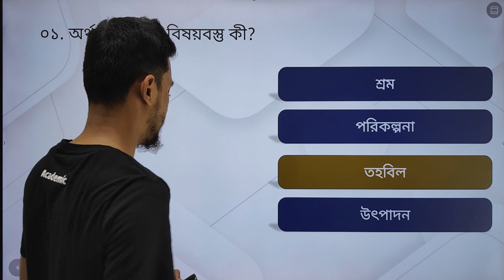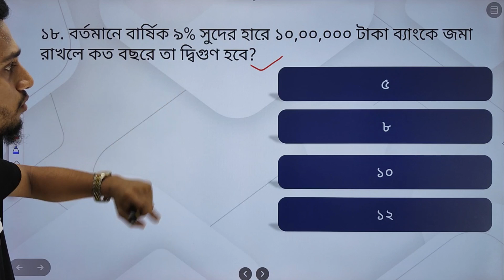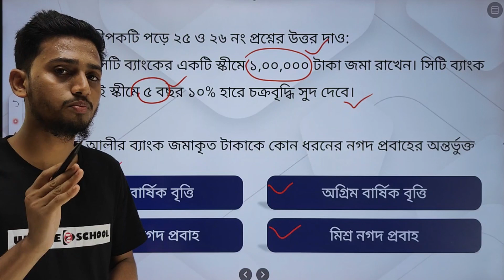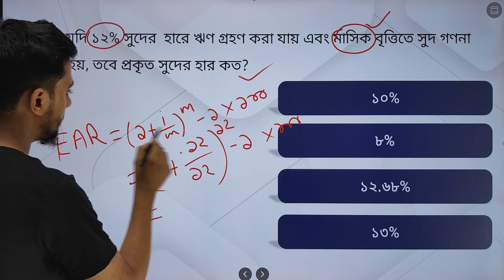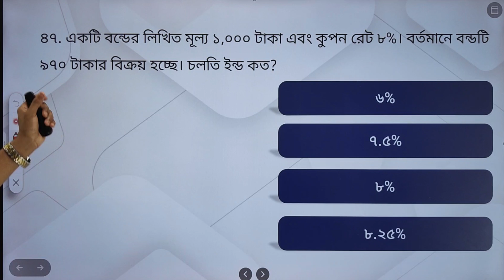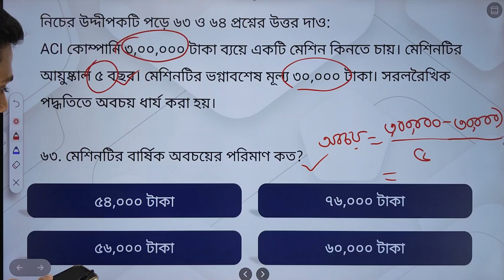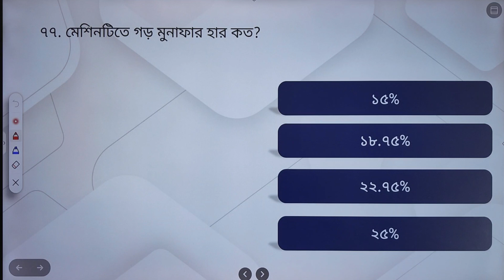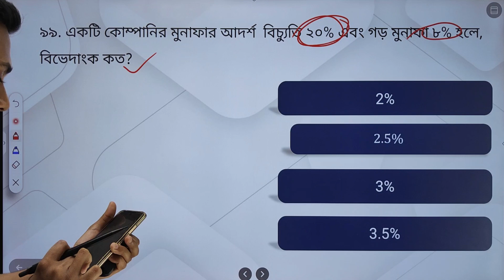HSC’202425 ফিন্যান্স ১ম MCQ সাজেশন । Finance & Banking 1st Paper। এইচএসসি ফিন্যান্স ১ম বহুনির্বাচনি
Dear HSC'2024/2025 Candidates 2023, I hope today's video about Finance 1st Paper MCQ Suggestions will be very important for you. Watch it yourself and share it with your classmates. Thanks

Finance _mcq,
Finance 1st Paper mCQ ,
HSC 2023 Finance 1st Paper mCQ Super Suggestion ,
ফিন্যান্স ১ম পত্র বহুনির্বাচনী সাজেশন,
HSC 2024 Suggestion ,
HSC 2025 MCQ Suggestion,
ফিন্যান্স ২য় পত্র সাজেশন,
সৃজনশীল  সাজেশন,
ফিন্যান্স সৃজনশীল সাজেশন এইচএসসি ২০২৩,
এইচএসসি সাজেশন ২০২৪,
hsc question paper 2025,

hsc 2024
ফিন্যান্স ব্যাংকিং ও বিমা ২য় পত্র সৃজনশীল
ফিন্যান্স ব্যাংকিং ও বিমা ২য় পত্র সাজেশন
ফিন্যান্স ব্যাংকিং ও বিমা ২য় পত্র সাজেশন ২০২৪
ফিন্যান্স ব্যাংকিং ও বিমা প্রথম পত্র সাজেশন ২০২৪
ফিন্যান্স ব্যাংকিং ও বিমা ২য় পত্র বহুনির্বাচনি ২০২৫
ফিন্যান্স ব্যাংকিং ও বিমা ২য় পত্র বহুনির্বাচনি
ফিন্যান্স ব্যাংকিং ও বিমা দ্বিতীয় পত্র বহুনির্বাচনি
এইচএসসি ফিন্যান্স ব্যাংকিং ও বিমা ২য় পত্র সাজেশন ২০২৪
এইচএসসি ফিন্যান্স ব্যাংকিং ও বিমা ২য় পত্র সৃজনশীল সাজেশন
এইচএসসি ফিন্যান্স ব্যাংকিং ও বিমা ২য় পত্র সৃজনশীল
এইচএসসি ফিন্যান্স ব্যাংকিং ও বিমা দ্বিতীয় সাজেশন ২০২৫
এইচএসসি ফিন্যান্স ব্যাংকিং ও বিমা সৃজনশীল
ফিন্যান্স ব্যাংকিং ও বিমা ২য় পত্র ২০২৪ সাজেশন
এইচএসসি ফিন্যান্স ব্যাংকিং ও বিমা
এইচএসসি ফিন্যান্স ব্যাংকিং ও বিমা দ্বিতীয় পত্র
ফিন্যান্স ব্যাংকিং ও বিমা ১ম পত্র প্রশ্নের সমাধান ২০২৫
ফিন্যান্স ব্যাংকিং ও বিমা ২য় পত্র প্রশ্ন ২০২৪